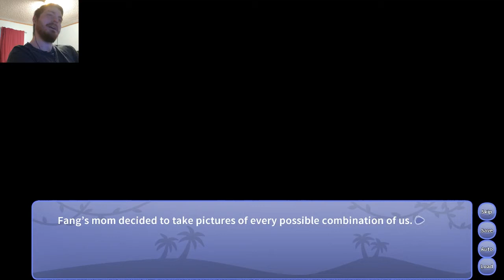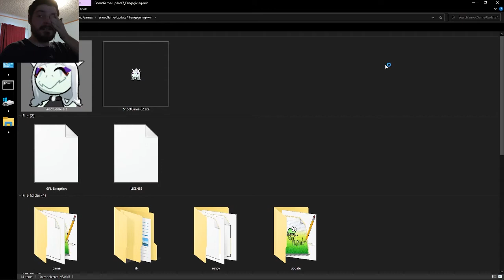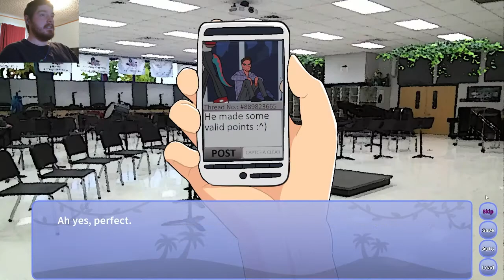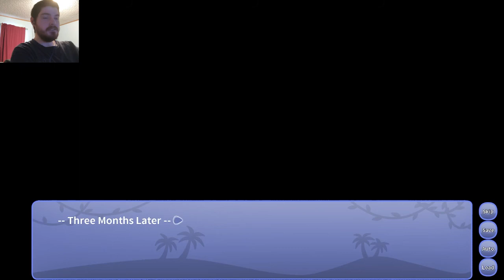IT'S PROM NIGHT BABE - Snoot Game #12 (Round 2) (Monster Update)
Snoot suit
Pic used at the beginning

0:00 The breeze between her knees
4:00 Step 2: Look directly at the sun
8:30 Anon's Bizarre Adventure Part 9: Literally me
12:02 I bet Naomi is real feisty in bed
14:50 veegaro veegaro veegaro veegaro
16:10 Plates filled with goodies
21:04 gosh darnit
29:10 I just want you to be happy
32:47 An exception has occurred
36:12 Hawt Dawgs
41:35 Safety Dance